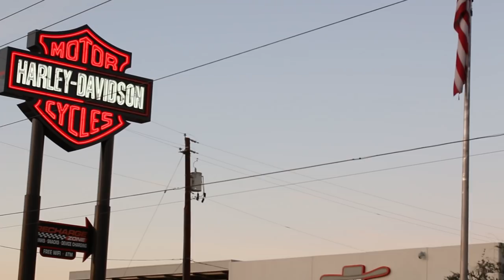Vale la pena convertirse en Jugador de POKER?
Interesante pregunta que un joven de 18 años me ha hecho llegar por email, de sí vale la pena dejarlo todo y convertirse en jugador de Poker, mi idea era dar mi humilde opinión, pero me he extendido por más de 40 minutos para dejar claro lo que opino al respecto.

Una vez más, éste no es un video que solo aplica al Poker, considero que aplica a cualquier patrón de vida que estés analizando.

▶︎▶︎▶︎ Libros de POKER que he leído (No quiere decir que sean buenos):
☞ El Juego Mental del Poker
☞ Doyle Brunson's Super System - La Biblia del Poker en Español

Espero te haya gustado este video, pero recuerda que si quieres recibir notificación de cuando subo un video a este canal, sólo debes suscribirte haciendo click en el botón rojo que esta arriba, también puedes seguirme la pista por:

Si quieres criticar, decir groserías o bien cosas inteligentes y bonitas, recuerda que puedes utilizar los comentarios que están debajo.

Mil gracias por estar del otro lado de la pantalla, acompañándome en esta maravillosa aventura que es la Vida...!

Nos estamos viendo…